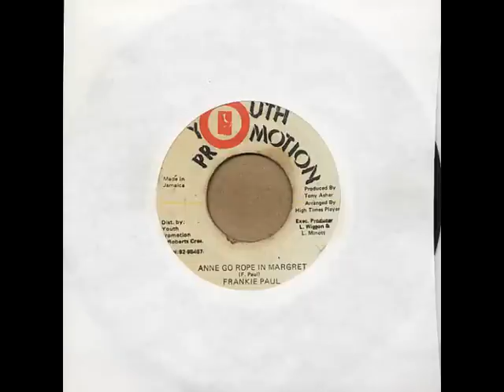Frankie Paul - Anne Go Rope In Margaret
Youth Promotion Label